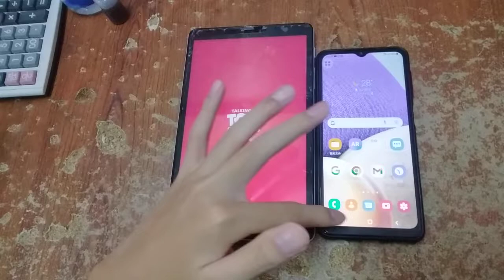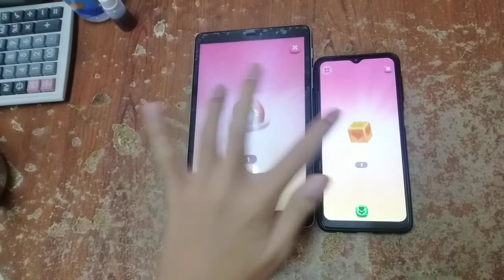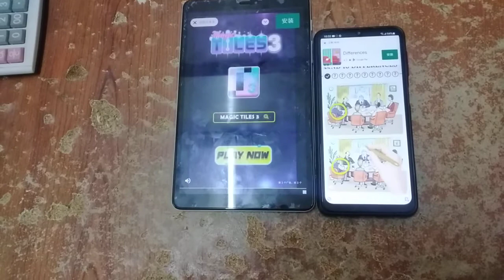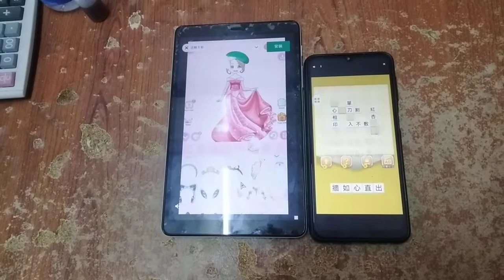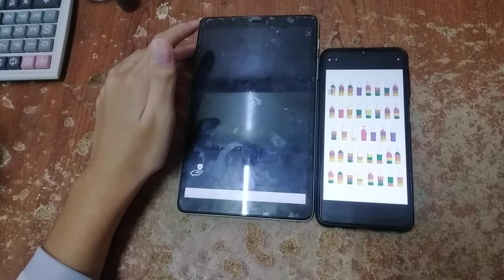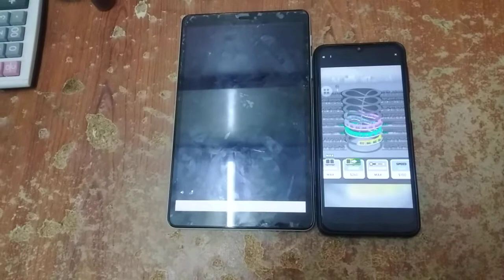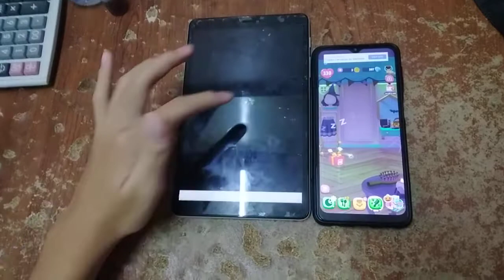My Talking Angela 2 Echo 6739